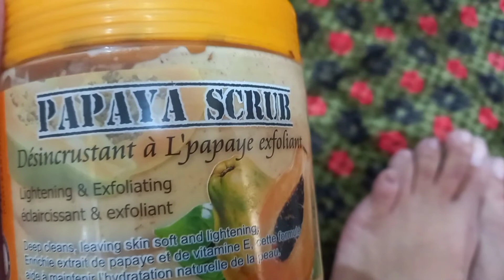feet brightening polish + pedicure at home | tan removal + feet whitening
asslamualikum  evryone follow these steps for pedicure at home n get amazing result